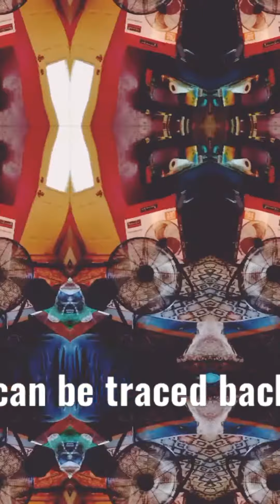Jimmy Valentine - The Story Carved In Stone.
A short dissertation on the ancient origins of humanity. @strangemeasure